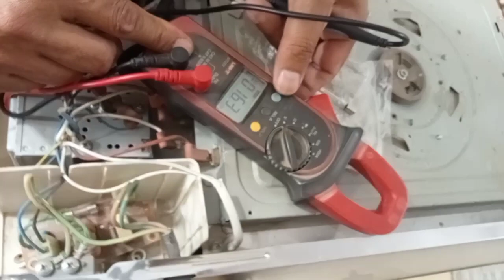How to repair/maintenance microwave oven@TechHome1995#nayyar abbas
This video related to Microwave oven repairing /maintenance at home@TechHome1995